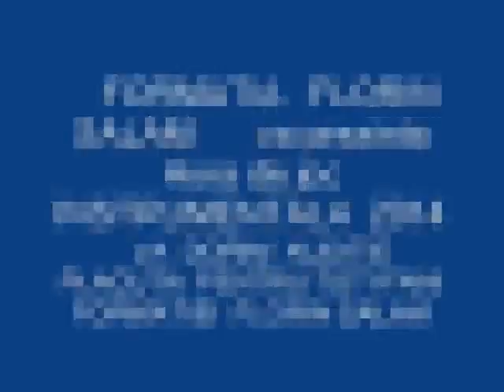Formatia Florin Salam - Hora 2014 ( By Yonutz Salam )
By Yonutz Salam